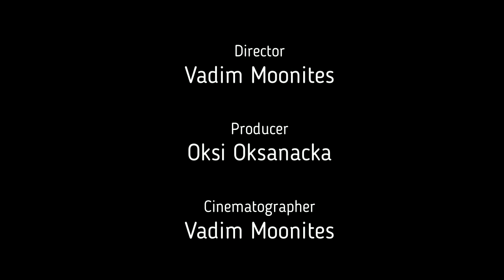Thinking about That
На правах рукописи. или рос писи я писатель воооть! (ударение ставьте где хотите и куда хотите, исправленному верииить)
Размышления о вечном, собираем глаза в кучку, лакаем Бэйлис от Чики не выделяя СО2! Закатывая зрачки вверх задумчиво смакуем, пытаясь разгадать рецептуру. Ванильная жижа расслабляюще холодит язык, растекаясь по рецепторам, рождает ощущение изысканной индивидуальности. мысленный экран проецирует рецепт считанный подсознанием с этикетки, вода, сливочки, сахар, виски, чейто внутренний (но не обязательно ваш) голос возражает - это бредядина уж сколько раз смешивал сгущенку с водкой...Стоя прямо возле рекламного (и) баннера ChicLand и стараясь выглядить непринужденно, принимаем выгодную (для фотосьемки) позу из АО боковым зрением проверяя ну кто же меня скринит...?